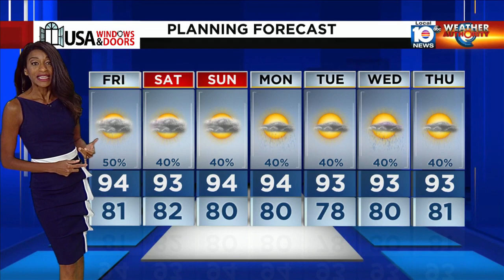Local 10 News Weather: 07/13/23 Evening Edition